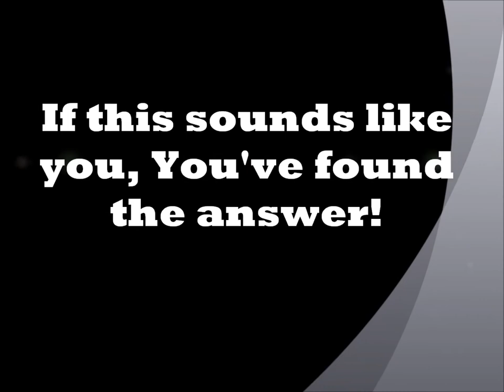Hearing Aid Accessories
You or a loved one has just been identified with a hearing loss; now what? Discovering that you or a loved one will be wearing hearing aids from now on may come as quite a surprise and even shock. This news comes with a host of different emotions and questions. "What type of hearing aid accessories will I need?" is most likely one of them.

Whether the one in need of an assistive listening device is you or a loved one, a child, with or without additional special needs, or an aging parent you are bound to have questions. How expensive will it be? Does my insurance cover the costs? What types of hearing aid accessories are available and which ones are the best?  You most likely have a million questions running through your mind. What do I do if they lose one? Is there anything that will keep them where they belong? Believe it or not there are hearing aid accessories that will do just that!

 Hearing aid accessories are optional devices that work with or enhance your hearing aids to help them to work more effectively. They can improve your listening experiences by providing more convenient operation of your hearing aids, allowing you to connect to audio sources like MP3 players, assisting with talking on the telephone or helping to keep your hearing aids properly in place or even connected to your eye-wear.
There are many types of hearing aid accessories including FM units to aid in communication in noisy or large areas such as lecture halls, school settings and even restaurants. There are hearing aid accessories that allow you to plug into an MP3 player wirelessly to enjoy the music that is transmitted directly to your hearing aids.
There are hearing aid accessories that can be incorporated into your home and provide awareness of household alerts, including doorbell, telephone and smoke detectors. Alerting can be provided through visual and vibration cues through a remote control and also by signals sent directly to the hearing aids. There are also hearing aid accessories that help to keep your hearing aids moisture free in high humidity climates.

There are even specific hearing aid accessories that can help keep hearing aids connected and securely in place for those of all ages. If you have a child with a hearing loss who will be wearing hearing aids you may be worried about how they will keep them in place. If your aging parent will be wearing hearing aids and you're concerned about their ability to maintain them properly or if you have a teen or adult with special cognitive needs you may need some added security to keep their hearing aids in place as well.

 Your hearing healthcare professional can offer you advice on which hearing aid accessories will work best for your specific listening needs and hearing loss.